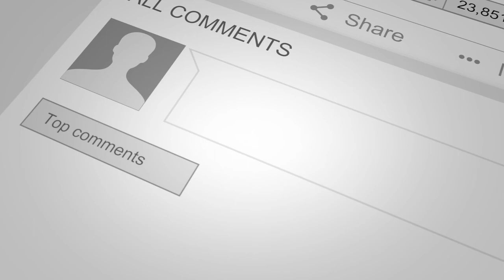PadSplit: Providing Affordable Houses with Frank Furman & Jay Conner, The Private Money Authority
PadSplit is a privatized housing company focused on providing affordable houses. They have over 1,700 units (within just 3.5 years), including single and multi-family properties. PadSplit also increases yield by more than 100 percent for property owners by using existing housing stock as shared housing.

Numbers-wise, PadSplit was founded in 2017 and has raised $14.6M in the capital, and was also named one of the top 10 tech companies in Georgia, as well. PadSplit has also been featured in CoStar, Bloomberg, Fast Company, TechCrunch, and other publications.

Frank Furman is the Chief Growth Officer at PadSplit. Prior to PadSplit, he worked as a Category Director at Georgia Pacific and as an Engagement Manager for McKinsey & Company in London and Atlanta.

A former infantry officer in the United States Marine Corps, he commanded at the platoon and company levels and served two tours in Afghanistan. He has a B.S in Aeronautical Engineering from the United States Naval Academy and an M.S. in Applied Physics from Johns Hopkins University.

For more valuable information click on this link and watch the complete episode - “Discover Affordable Housing with Frank Furman & Jay Conner, The Private Money Authority”